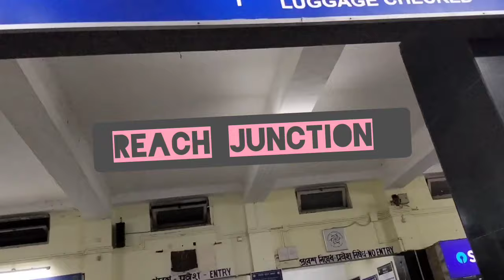I am Back with suprise ! @Zenlepcha@albertkabooofficial194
I am back with suprise ! Going to watch @Albert  Kaboo  Official show.  @Zenlepcha